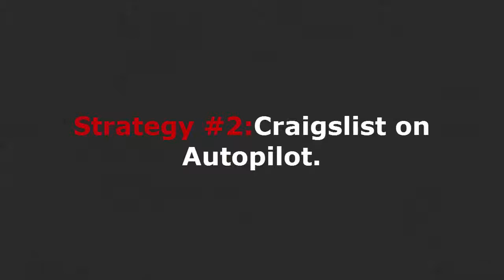3 Automated Systems that will Generate More Investment Property Leads This Year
Real Estate Investor Cal Ewing teaches you 3 easy strategies that you can implement TODAY that will pull in investment property leads while saving you countless hours of useless web searching.

For more great real estate investing content usa.ca